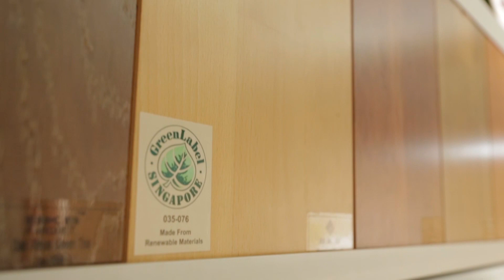Dennis Teo - EVORICH Flooring Group: Entrepreneurial Journey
to reveal more of EVORICH's floors unique quality!